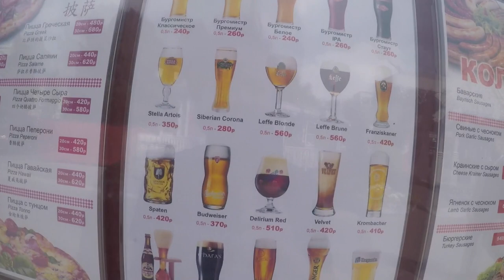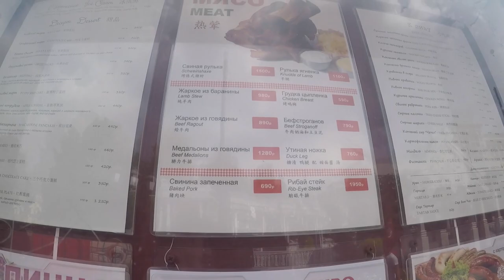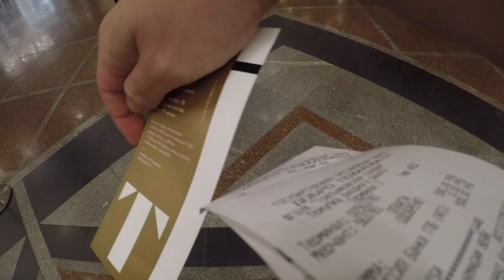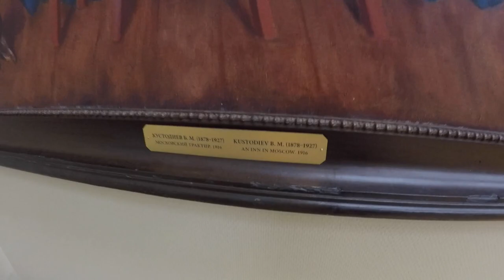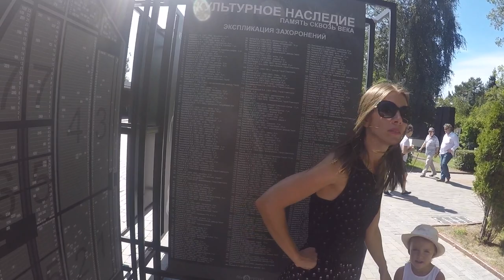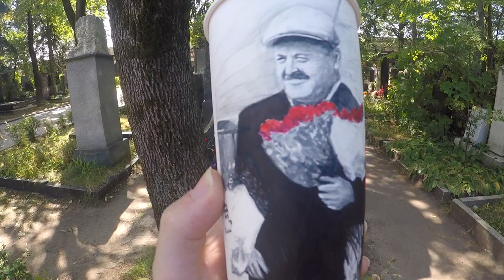RUSYA'YI GEZMEK GÜZEL! | Nazım Hikmet'in Mezarı, Christ Savior, Tretyakov Müzesi...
Bu bir önceki gezinin devamı. Mecburen bölmek zorunda kaldım. Bu bölümde hediyelikçi gezdim. Matruşka çizimlerini bu hediyelikçide çektim. Ayrıca hediyelikçide Atatürk matruşkasıyla karşılaştım. Fiyatı 300 lira civarında olmasaydı alabilirdim ama düşük bütçeli gezi naparsın. Christ Savior Katedrali çizimini paylaştım. Katedralin içine girmek istedim fakat şortlu olduğum için almadılar. Üstelik Tretyakov Devlet Müzesi'ne gittim. Oradaki eserleri göstermeye çalıştım. Bu bölüm kısaca bu şekilde.
İyi seyirler :)